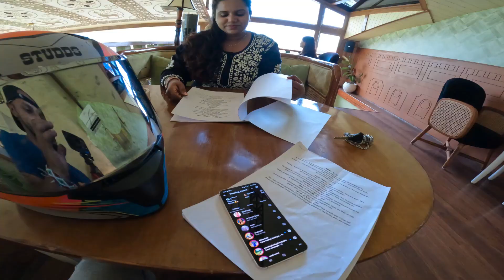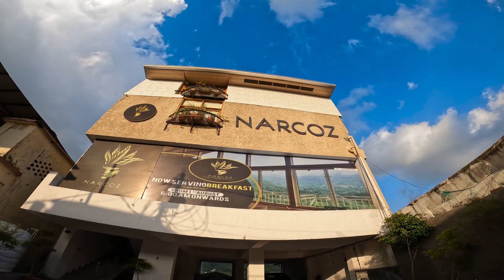Narcoz - Best & New Cafe for Dating 😍at Rajpur Road, Dehradun / Full Place & Food Review/ Vlog 90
Situated at Rajpur, we randomly went to this beautiful cafe, loved the food and its vibe.
Do support and show some love.